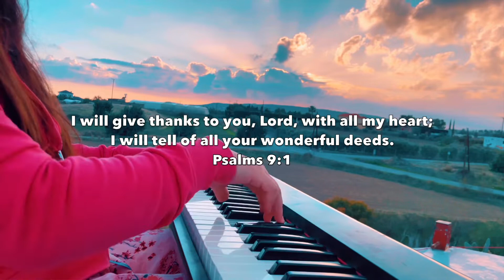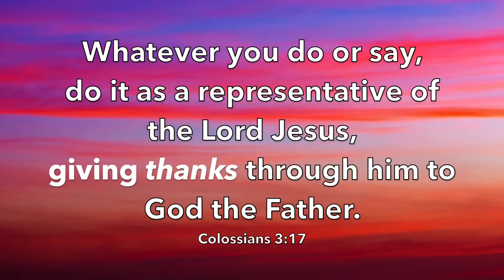“Give Thanks” relaxing piano cover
Sorry I’m a little late! Didn’t do it as well as I’d hoped I would!